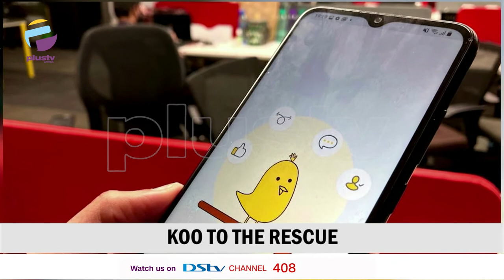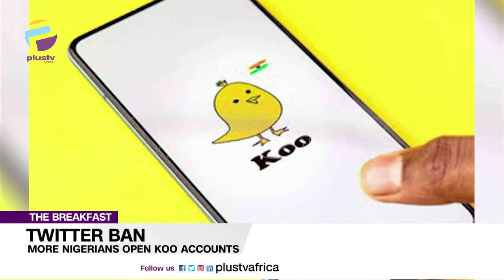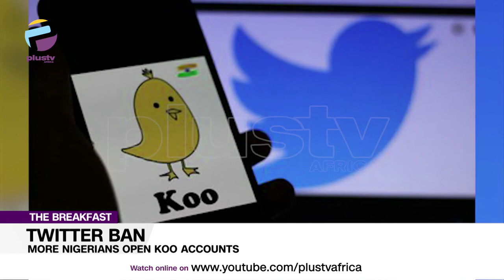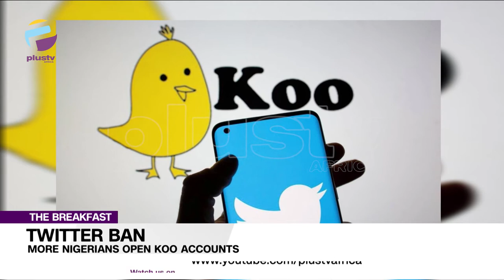Twitter Ban: Nigerian Open KOO Accounts | Cab Drivers Plan To Ditch Uber And Bolt | THE BREAKFAST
Top STORIES Trending today on The Breakfast Show

Join Aneta Felix and Osarogie Ogbonmwan on The Breakfast Show.